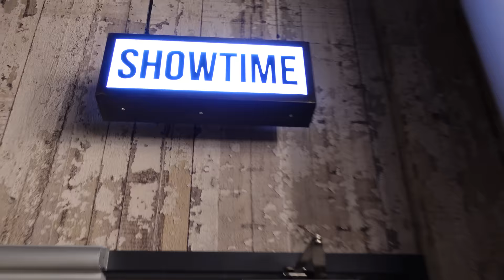Day in the Life: Country Star Nate Smith Takes London | In Their Boots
Join Country Music sensation Nate Smith on an exciting journey to London for the prominent "Country to Country" (C2C) event. Witness the hustle, bustle, and behind-the-scenes magic from Nate's point of view as he documents his entire day — from his early morning routine, through the thrill of international travel, to his electrifying performance at the C2C after-party. Don't miss this chance to experience the reality of a Country Music artist's life and get personal insights into the spectacular world of C2C!

In Their Boots follows along and profiles many of the talented people behind the scenes of the genre. Our cameras and correspondents explore what it’s like making a living in and around Country Music.

About CMA:
Founded in 1958, the Country Music Association (CMA) is the premier trade association of the Country Music industry. Representing professionals making a living in Country Music globally, the organization serves as a critical resource of support and information, honors excellence in the genre and provides a forum for industry leadership. CMA is dedicated to expanding Country Music around the world through a number of core programs and initiatives including the organization’s three annual television properties—the CMA Awards, “CMA Fest” and “CMA Country Christmas,” all of which air on ABC. The organization’s philanthropic arm, the CMA Foundation, works tirelessly to provide equitable access to music education in order to create impactful change for students and teachers across the United States.